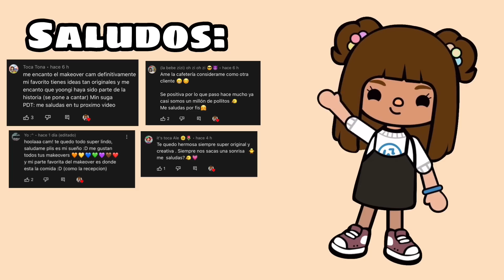Vacaciones en Cancún😎🏝🍗✨*con mi familia de la vida real😱|Toca Cam!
⚡️ PARA MÁS CONTENIDO DE TOCA BOCA ⚡️